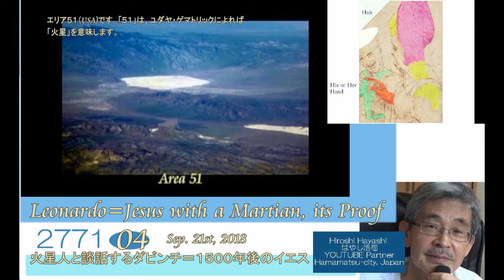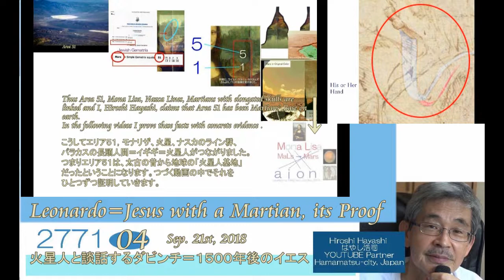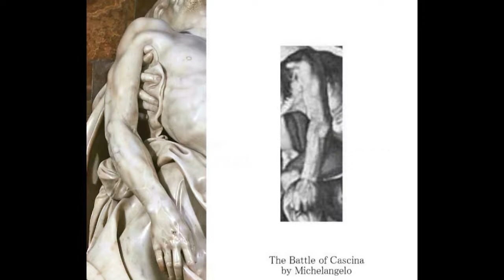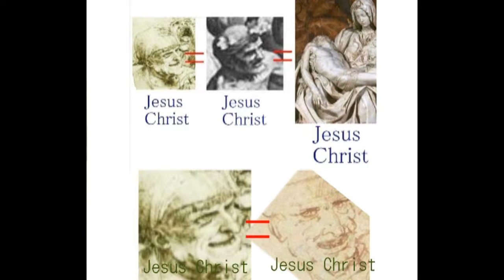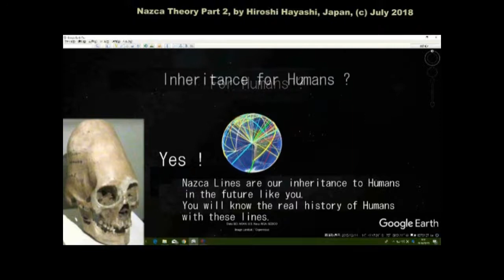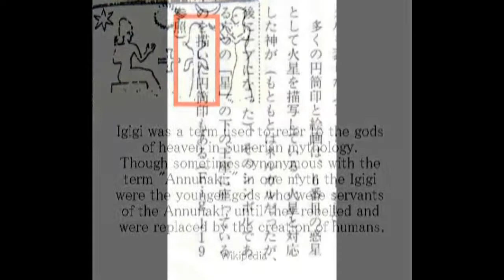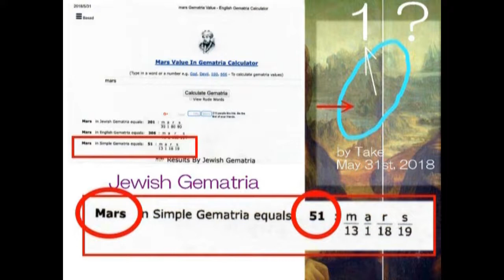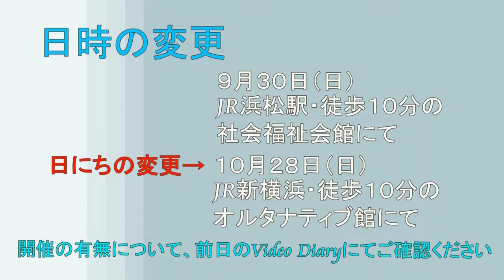2771【04重】 Leonardo with a Martian + Its Proof and Evidence火星人と談話するダビンチ＝１５００年後のイエスby Hiroshi Hayashi,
2763(16)+2756+2710(01)+ 2305(2)+ 2265(4)+1738+1626+1499
Grey Aliesn with black shadow around eyes in connection with Leonardo’s Paintings
目の周辺が暗いグレイ・エイリアンとダビンチの絵画の中の人物たちの不思議な関係
Grey aliens come from Mars.
グレイ・エイリアンは火星からやってきた人たちであった説

+What is Area 51 for Humanity

エリア５１は、人間にとって何なのか
Its Proof and Evidence, based on my Hiroshi Hayashi’s Nazca Theory
エリア５１は、火星人の地球基地である説
Area 51 is and has been Martians’ Base on Earth

+ Since its construction in 1955, a numerical quandary has left many a conspiracy theorist scratching their head and wondering, “What exactly does the ’51’ in Area 51 refer to?”
No one knows the answer, however, except me, Hiroshi Hayashi, who claims that “51” stands for “Mars” in Jewish Gematria, which indicates that Area 51 has been Martians’ Base on Earth since the beginning days of Human history.

But it is quite interesting to know that Leonardo da Vinci, who was a puppet artist for Jesus Christ after 1500 years in the Renaissance also knew this fact and he painted two Mona Lisa, in which he painted the scene of Mars in both paintings of Mona Lisa, one is the well-known Mona Lisa and the another one is so-called Young Mona Lisa. You can see number “51” in Mona Lisa.

By the way the name of Mona Lisa is an anagram of “Mars and Aion”.  Aion is a Hellenistic deity associated with time, the orb or circle encompassing the universe, and the zodiac.

Then how about drawing a line from Area 51 down to Nazca Peru to make sure that the vertical line of the Grand Cross in Nazca Plateau sharply shows the direction to Area 51, which indicates that Area 51 is connected Nazca Lines, according to my Hiroshi Hayashi’s Nazca Theory.

But, why Nazca Lines ?
The answer seems to be quite simple.
The Nazca Plateau as well as Lines was constructed by visitors, named Martians or Igigi in ancient times from Mars. Remember that Igigi who had elongated skulls once lived around Paracus and their hundreds of skulls have been discovered around Nazca. According to Zecharia Sitchin’s theory Igigi were the people from Mars.

To conclude this abstract of this video I show you here two people seemingly talking to each other, who is a man with an elongated skull on your right hand and another one is, I, Hiroshi Hayashi, understand, Jesus Christ after 1500 years in the Renaissance on your left side.  I am sure Leonardo once tasted a flight to Mars with this Martian in his days.

May 31st, 2017+April 17th, 2017+Jan. 30th, 2016+Oct.28th, 2015+Sep.30th, 2015)
はやし浩司
Hiroshi Hayashi